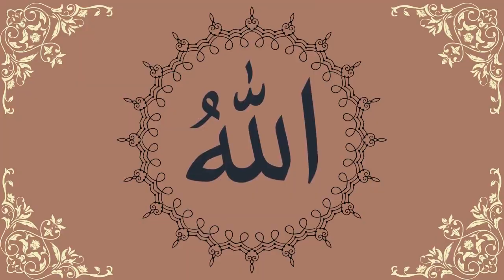Emotional Bayan Reaction | Najam Ali Shah | New Bayan 2023 | Best Speech | Baba Fareed Channel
ـــــــــــــــــــــــــــــــــــــــــــــــــــــــــــــ
Visit Our Other New Channels:

najam shah bayan
najam shah new bayan
bayan 2023 New
najam shah latest
najam ali shah bayan
najam shah new bayan 2023
najam shah new bayan 2020
najam shah all bayan
najam ali shah
syed najam ali shah
emotional bayan
new bayan
very emotional bayan
najam shah taqreer
najam ali shah all bayan
najam ali shah new bayan
new bayan najam ali shah
syed najam ali shah bayan
bayan najam shah
najam ali shah new bayan 2023
emotional bayan
maulana tariq jameel emotional bayan status
maulana tariq jameel emotional bayan reaction
bayan,very emotional bayan by maulana tariq jameel
emotional bayan mufti tariq masood
very emotional cryful bayan
emotional waqia bayan
very emotional bayan short clip
very emotional bayan tariq jameel

Baba Fareed Channel is a Islamic Company Channel in This Channel We Upload All Type of Islamic Videos Like Tilawat Quran Hamad Natts Bayan Qawwali Sufiana Kalam Arfana Kalam Qaseeda Speeches In Urdu Punjabi Arabic Sarkey In Full HD of Top Pakistani Famous And We Have our own Content We Made Videos Of High